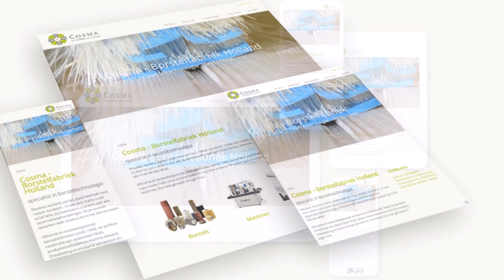Cosma Fabricant Brosses Constructeur Machine Traitement Surface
Cosma fabricant de brosses et constructeur de machines - le spécialiste des techniques de surface.

Techniques de la brosse efficaces et rentables (depuis 1948). La combinaison parfaite de la finition de surface, de la capacité de production et de la conception de machine. Développement et production de brosses et de machines. Fabrication sur mesure dans nos locaux.